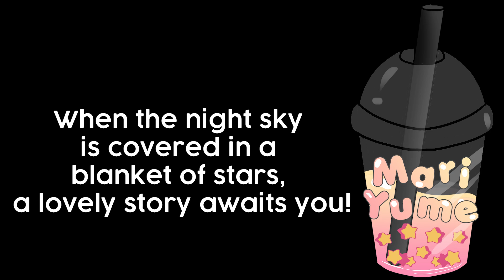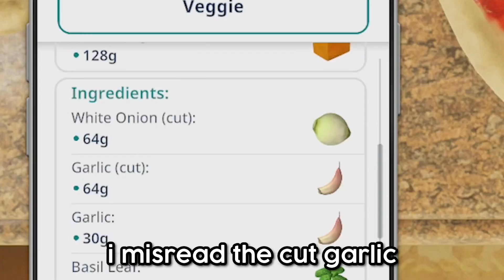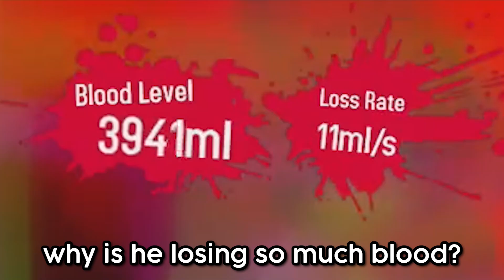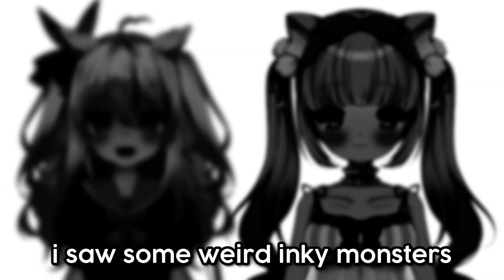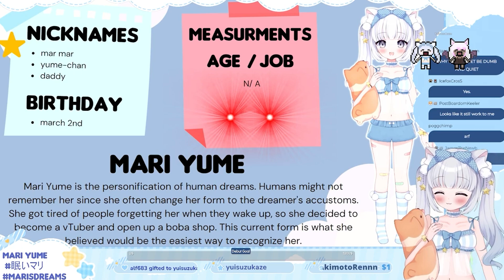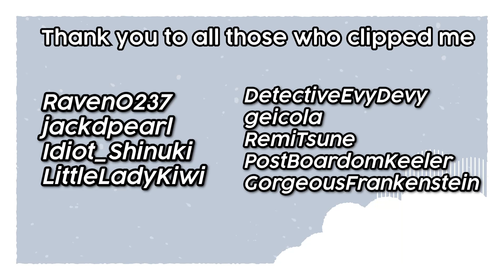Mary Yummy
Hi, I'm Mari and I like to make videos about video games, vTuber stuff, and skits/stories!
This video is Mari Yume's origin story.

【 Support me? uwu 】

【Twitter Hashtags】
General: # MariYume
Art:  # MarisDreams
Meme: # MariYumeMemes (or use the Reddit above)
Live: # LiveMari